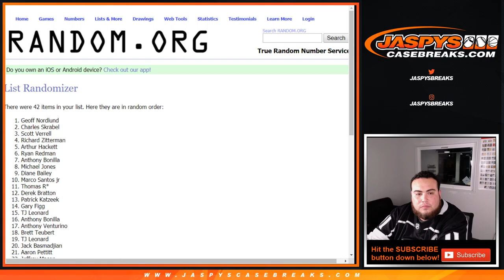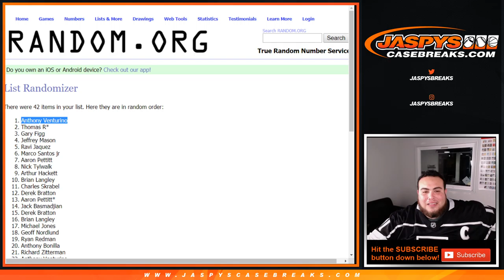MON. 11/11 - $50 IN BREAK CREDIT GIVEAWAY FOR XR PYT #6 + PANTHEON RNB #1